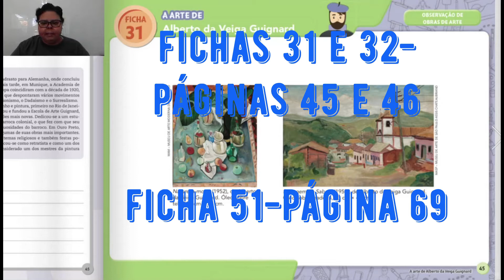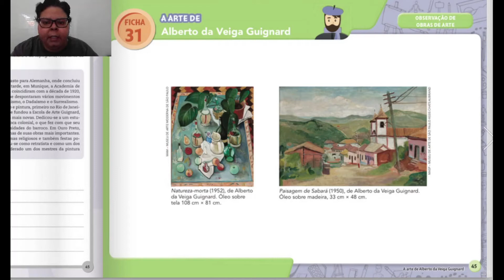2021 - 5° ano - Arte - Aula 21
Páginas: 45, 46 e 69.
Conteúdo: Fazendo arte com Alberto da Veiga Guignard;
Pintura em preto e branco: repetição de formas.